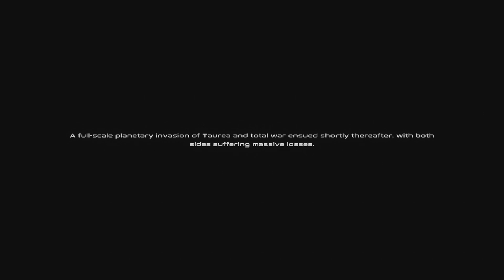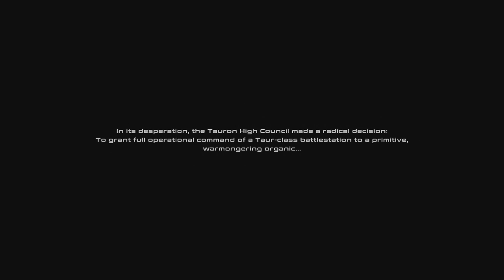Taur - A Tower Defense Base Building Game (Review) Part 1 of 2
Today we are taking a look at a game called Taur. A tower defence base building game that is very fast pace, and full of fun.

UCANTCEEMEgamer
Robert Michael Midkiff